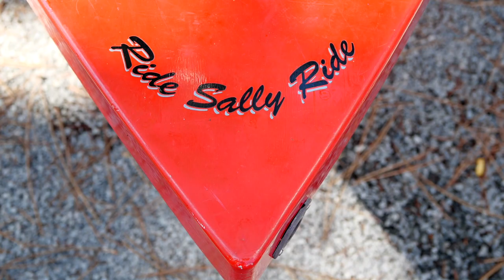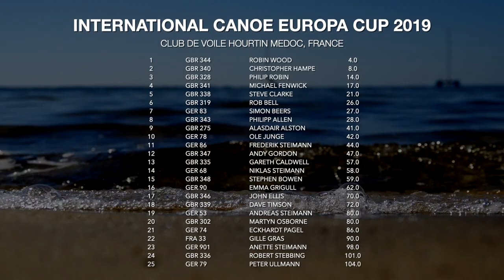International Canoe Europa Cup 2019 Day Three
Robin Wood is dominating the regatta with four out of five race wins